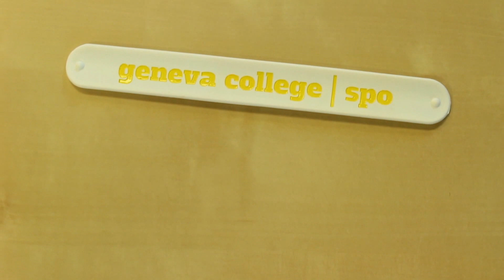"Extreme Snap-Braceleting" - Student Activities, Geneva College SNL 2013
The Student Activities crew shows off their snap-braceleting skillz in this video made for Geneva College's SNL 2013.